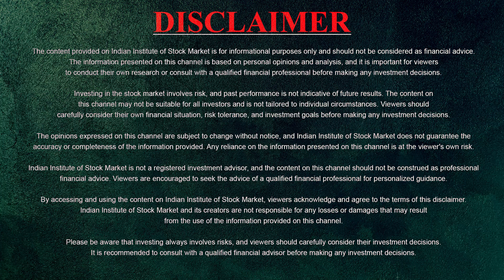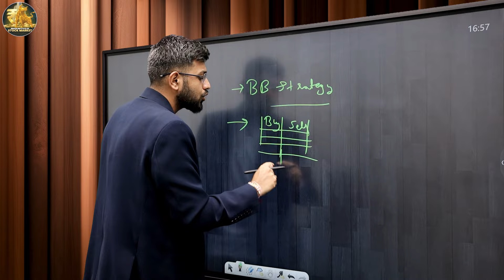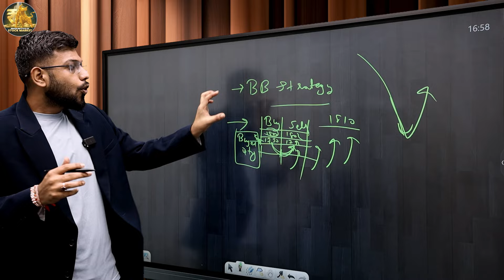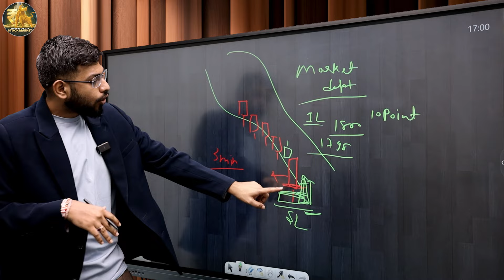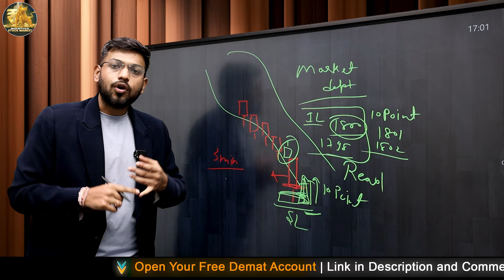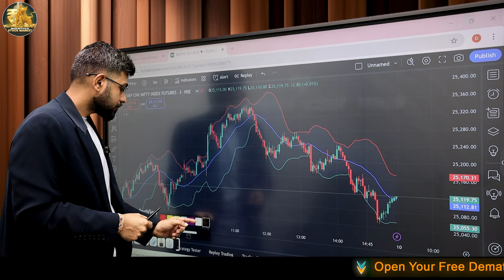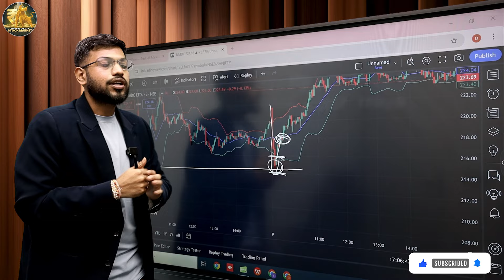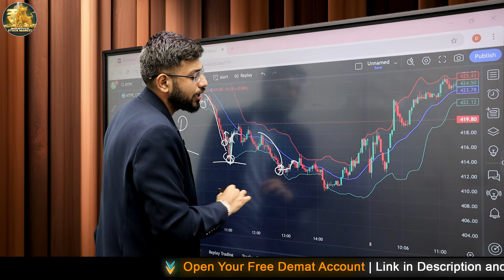Top Trading Trends You Can't Ignore in 2024 | Bollinger Band Strategy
Top Trading Trends for 2024 You Can't Miss – Master the Bollinger Band Strategy!